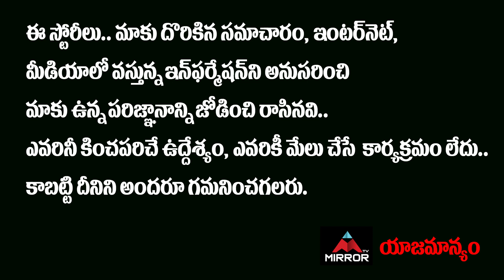Akhanda ULTIMATE Public Talk | Akhanda Movie Review | Balakrishna Akhanda Movie Public Talk | MT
10.My Village Show Anil Geela About Bigg Boss 5 Telugu Entry | Anil Geela Wife Amani | Mirror Tollywood